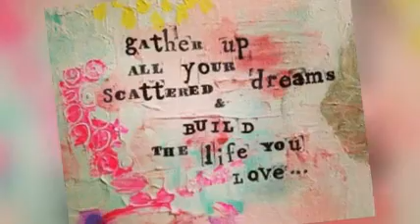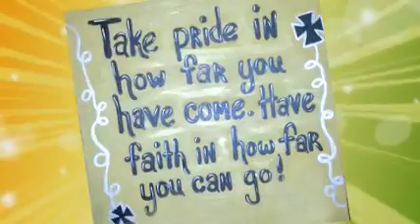Emily 003man s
Emily B